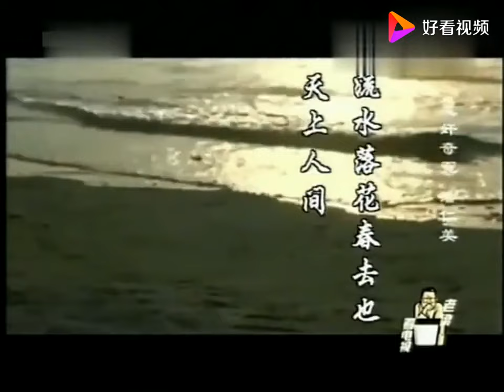老梁觀世界-老梁揭秘-歷史上潘仁美不是陷害楊家將的奸臣，而是能臣忠臣